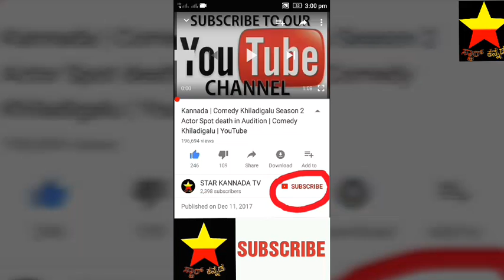ಬಿಗ್ ಬಾಸ್ ನಲ್ಲಿ ಕೇವಲ 3 ವಾರ ಇದ್ದ ಜೀವಿತಾಗೆ ಸಿಕ್ಕ ಸಂಭಾವನೆ ಎಷ್ಟು ಗೊತ್ತಾ ?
biggboss 6

jivitha

biggboss 6 jeevitha

jeevitha remuneration